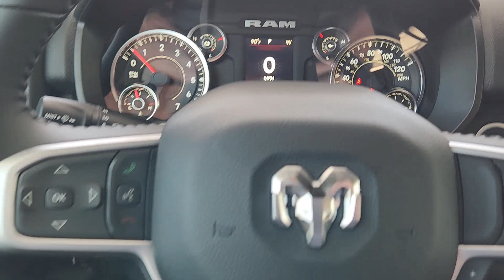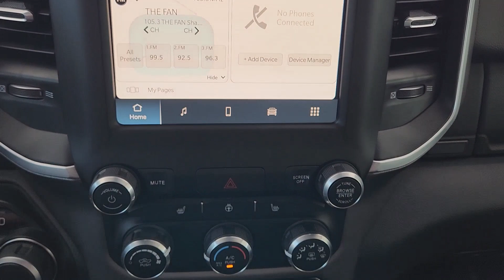2023 Ram 1500 Fort Worth, Arlington, Dallas, Weatherford, Benbrook 704205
Granite Crystal Metallic Clearcoat New 2023 Ram 1500 available in 9101 Camp Bowie W. Blvd., Fort Worth, Texas at Moritz CDJR. Servicing the Fort Worth, Arlington, Dallas, Weatherford, Benbrook, area.

Moritz CDJR
9101 Camp Bowie W Blvd Ste.#2

Granite Crystal Metallic Clearcoat 2023 Ram 1500 Big Horn/Lone Star 4WD 8-Speed Automatic HEMI 5.7L V8 Multi Displacement VVT eTorque Bluetooth Backup Camera.brbrRecent Arrival! Exp. 09/05/2023